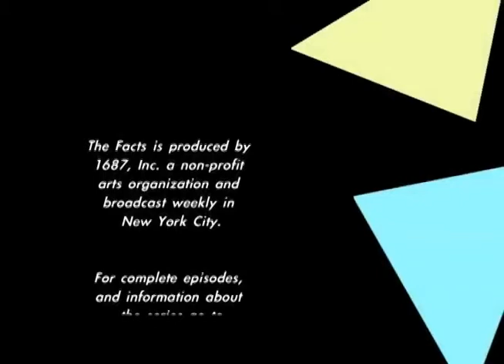Slice of THE FACTS: The Effects of Rape 1.2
The Facts is a TV/web series produced in New York City.  Each episode is either a story (using composed and improvised music and story), or a rehearsal, or a discussion between scholars and experts.  This is a section of a discussion on The Effects of Rape